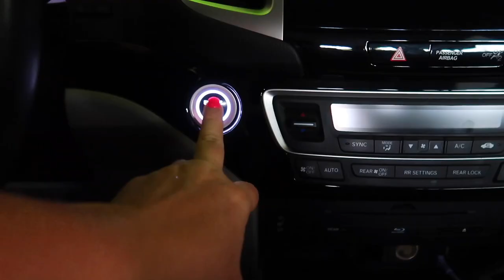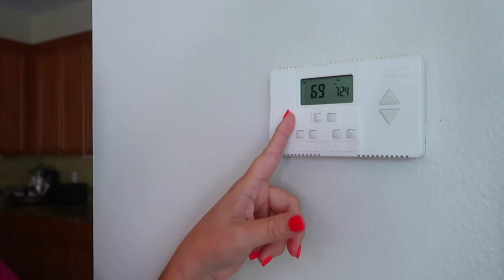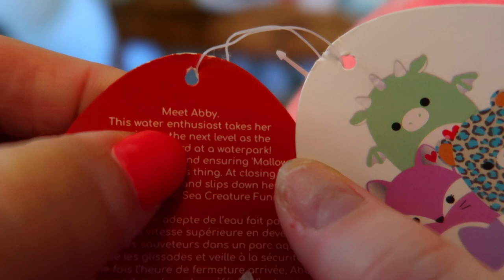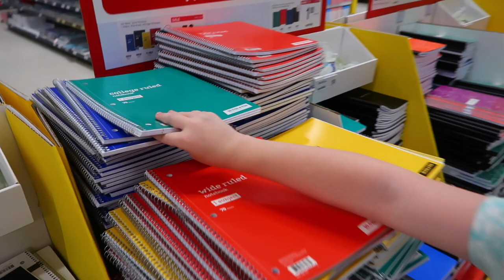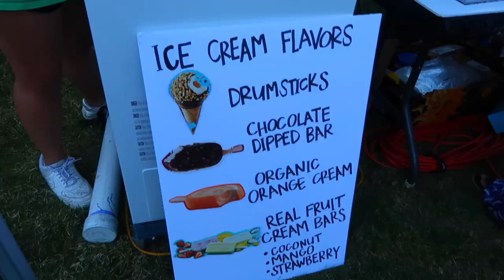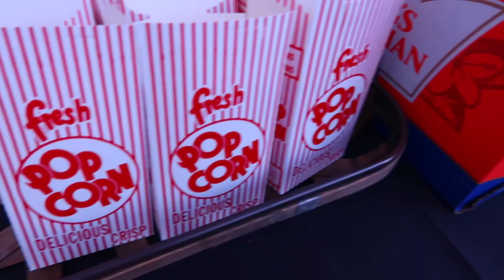RECOVERED FROM SURGERY IN TIME FOR HER 15TH BIRTHDAY! | SPEND THE DAY WITH US | SUMMER VLOGS 2022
AMAZON FAVORITES:

LUG TRAVEL BAG:

MICROFIBER BEACH (TRAVEL) TOWELS:

GoPro HERO9 BLACK CAMERA:

Canon PowerShot G7X Mark II Digital Camera:

Monitor Stand Riser Desk Organizer:

Bookshelf for Desktop Storage:

ART MARKER SET:

CURRENT PHONE CASE:

FETCH APP -2000 BONUS points w/ REFFERAL CODE:
5KKJA